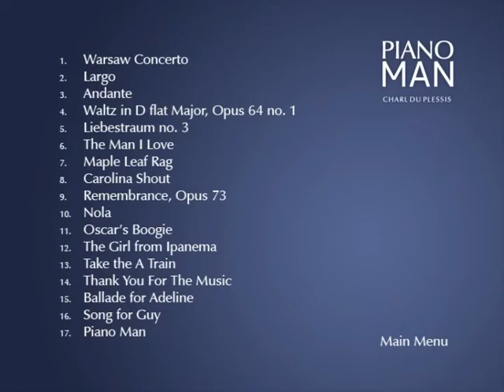Richard Addinsel: Warsaw Concerto by Charl du Plessis & Brooklyn Theatre Salon Ensemble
Piano - Charl du Plessis
Brooklyn Theatre Salon Ensemble
1st Violin - Evert van Niekerk
2nd Violin - Theuns Pienaar
Viola - Günther Höne
Cello - Carl Henn
Double Bass - Armandt Marais
Arrangement - Willem Vogel

Charl Petrus du Plessis (born 1977) is a South African classical and jazz pianist. He is one of five South African Steinway artists and has won two South African Music Awards in 2017and 2018. For the past 20 years he has been the pianist for South African singer-songwriter Nataniël. He is also the founder and pianist of the Charl du Plessis Trio which includes Werner Spies (bass) and Peter Auret (drums).

Recording venue & date
ZK Matthews Great Hall, Unisa
February 2009

Recording Engineer - Derick Louw - A Sound Choice 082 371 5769

DVD recording, mastering & Authorising
Director of Photography - Paul Kruger
Production Company - Hartiwood Films

Piano
Hamburg Steinway Concert Grand Piano (D274)
Courtesy of the Unisa Music Foundation

This musical piece is on the Piano Man DVD
which is property of Salon Productions (Pty) Ltd
on the Salon Music label.